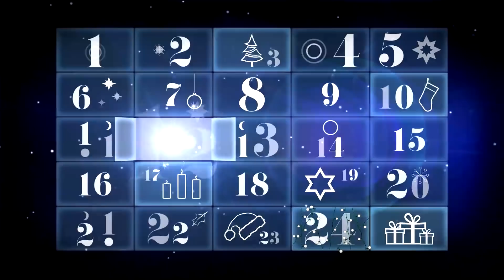Home for Christmas with RTÉ | Dec 12 | Meeting Santa in the Air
In Our Lady's Children's Hospital, Crumlin, some of the young patients are preparing to go on a big adventure to find Santa in the air!